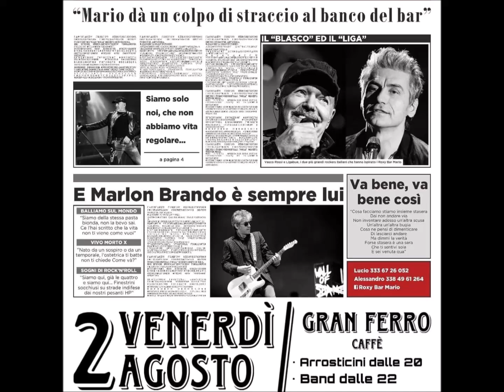ven 2 ago 2024 - Roxy Bar Mario live show - Certe notti (Ligabue)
I venerdì live del Granferro Caffè - Roxy Bar Mario Vasco e Liga Cover Band -
Viale della Vittoria - Porto San Giorgio - Fermo